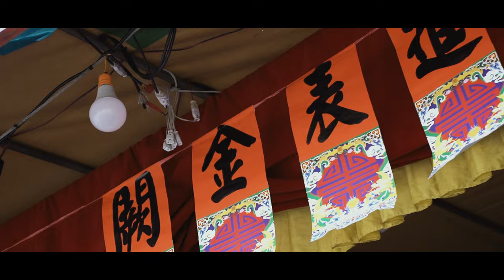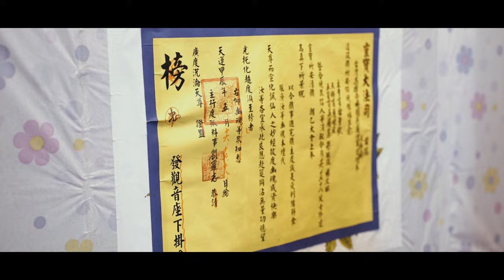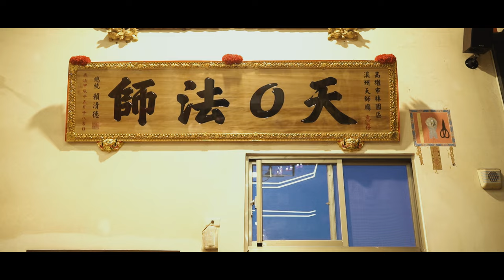【林園天師廟】天斗朝真 師辰祈穰｜三朝祝燈禮斗清醮（下）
歲次甲辰（2024）
林園溪洲天師廟 啟建三朝祝燈禮斗清醮
感謝委託拍攝紀錄🙏

＊右下照片感謝陳韻穎提供～